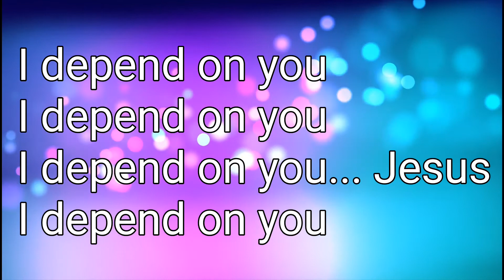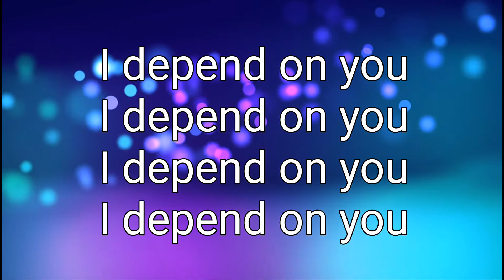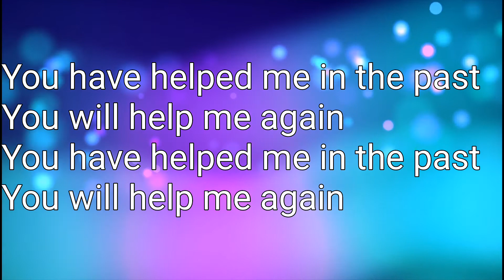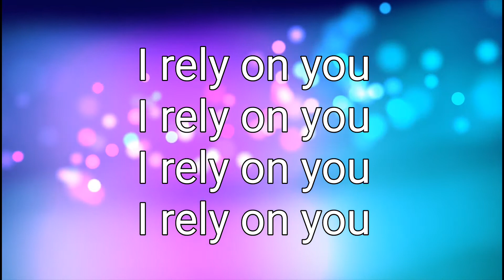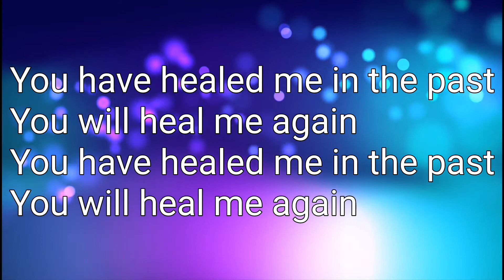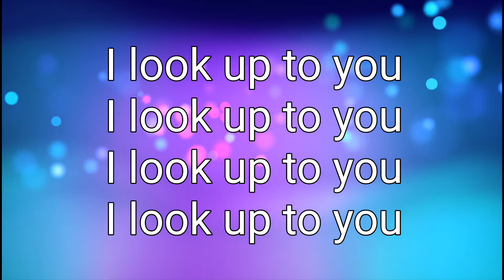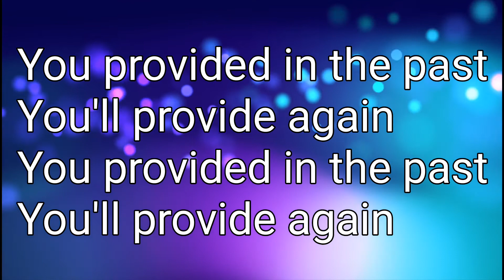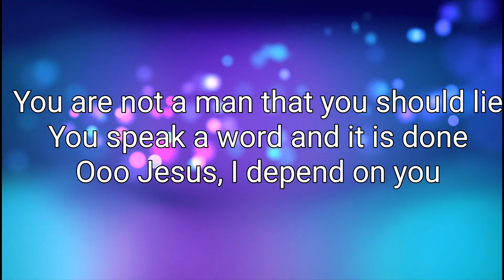I Depend On You song by Femi Okunuga